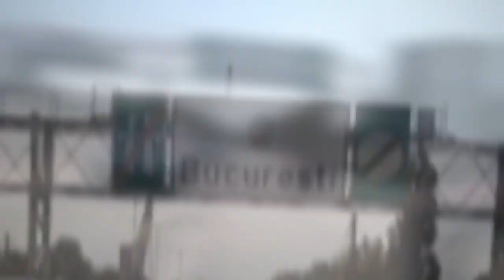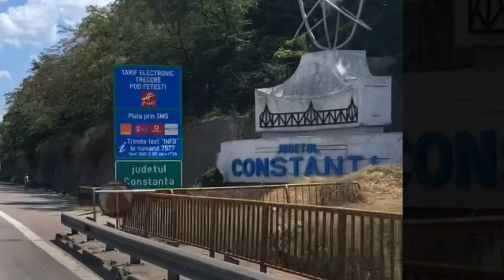Румыния на мотоцикле 2019. День четвертый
Наш путь лежал, через Бухарест. Очень хотелось к морю. Очень жарко было на улице. Температура в тени +34. Ехать было тяжело.